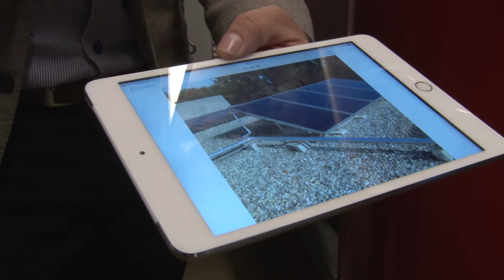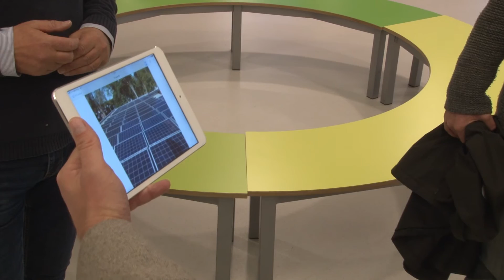PCC Heiloo - een duurzame school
Heiloo Energie organiseerde op 5 november 2016 een duurzame fietsroute door Heiloo. Daarbij werd deze school aangedaan. Op een deskundige wijze werden alle duurzame maatregelen getoond en toegelicht.